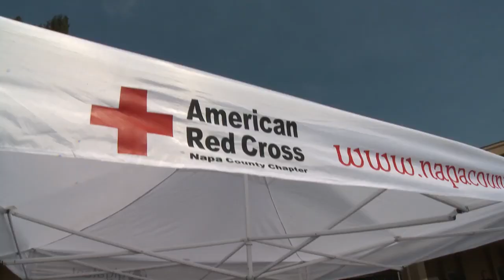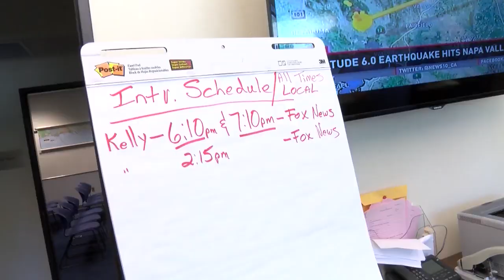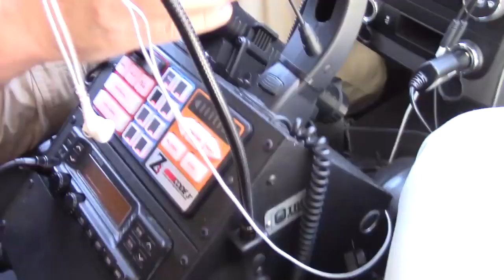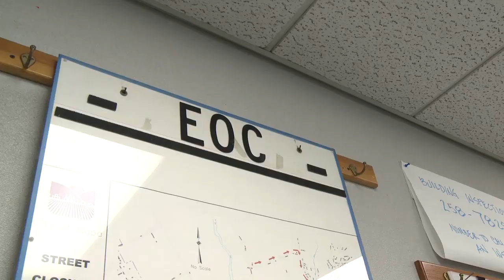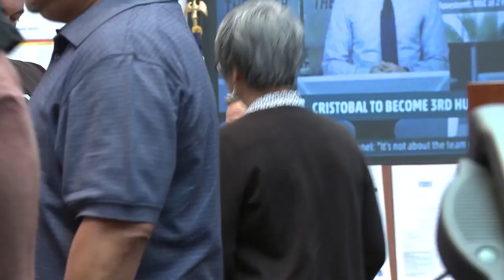Napa Quake The First 48